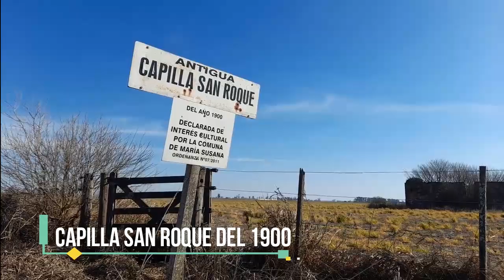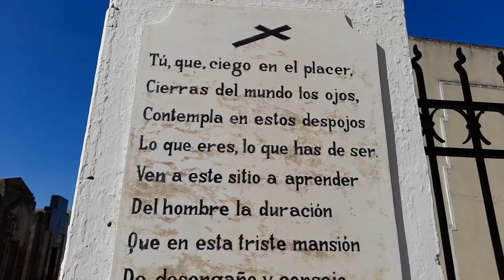¿La Mancha Milagrosa es real? Descubre la Verdad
Viajo en búsqueda de una mancha de humedad milagrosa, la localidad de El Trébol, Santa Fe. Conocerás un monte donde se dice hay un tesoro, recorremos Casas, un pequeño pueblo de Santa Fe, las ruinas de una antigua capilla y la historia tras la mancha de humedad milagrosa.  Te invito me acompañes. Soy Rafa Theller y esto es Siguiendo Caminos.

00:00 Adelantos
00:09 Leyenda de Tesoro, el tesoro del virrey.
03:37 Pueblo Casas
5:51 Ruinas Capilla San Roque
10:06 Cementerio de El Trébol.
13:56 parroquia de el Trébol, San Lorenzo Martír
14:27 Mancha milagrosa. La Virgen de la Ghitta. virgen del Pilar
19:23 Cierre

》Si quieres colaborar para que siga haciendo videos y cazando historias, $500